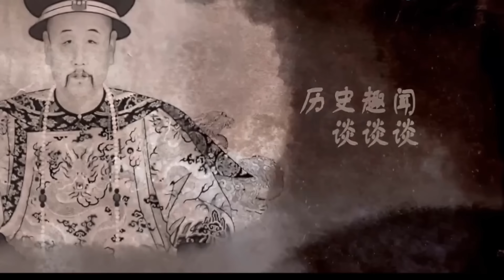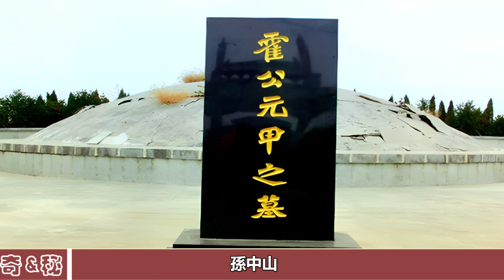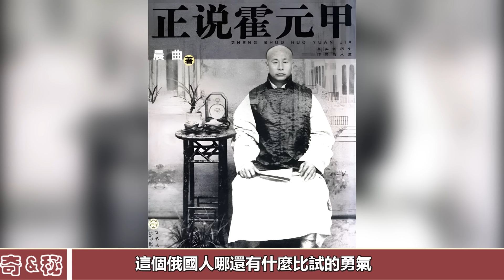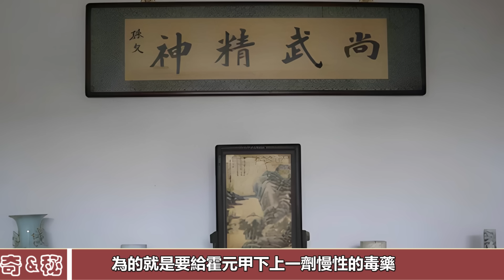霍元甲到底因何而死？直到移墳開棺才驗出死因，玄孫女揭開近百年騙局！霍元甲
霍元甲到底因何而死？直到移墳開棺才驗出死因，玄孫女揭開近百年騙局！